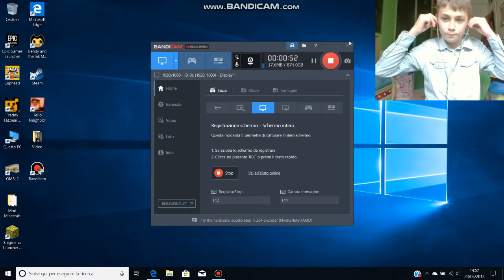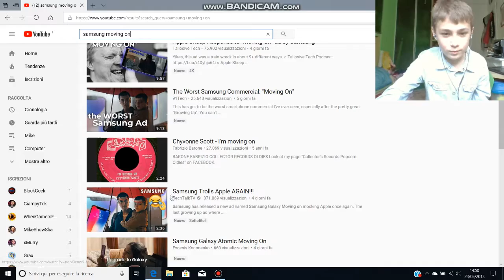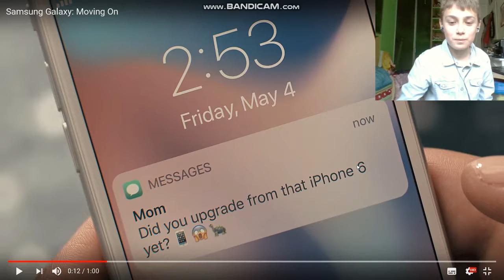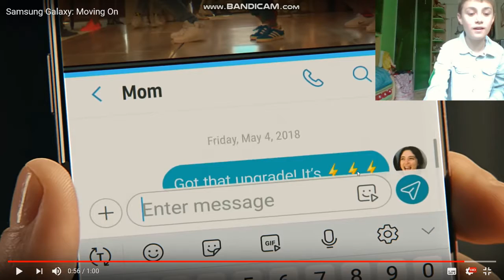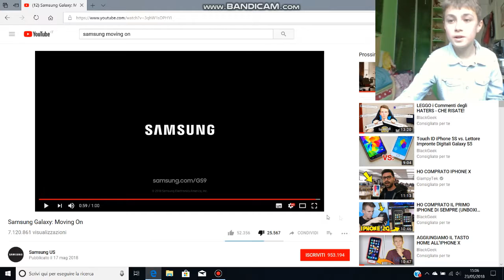Samsung dissa Apple e la grande mela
Ragazzi oggi Samsung l'ha fatta grossa quindi siamo qui per fare una reaction a tutto questo. Apple tieni duro ti salveremo!!